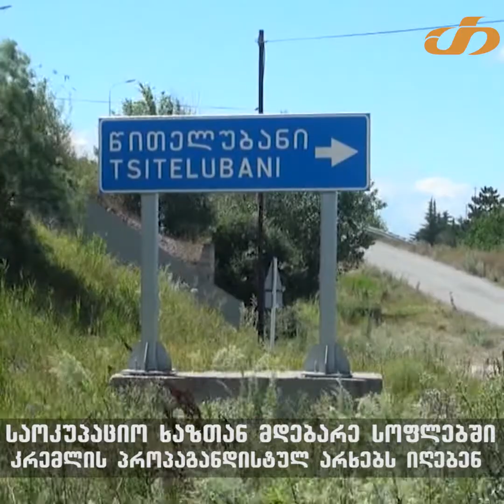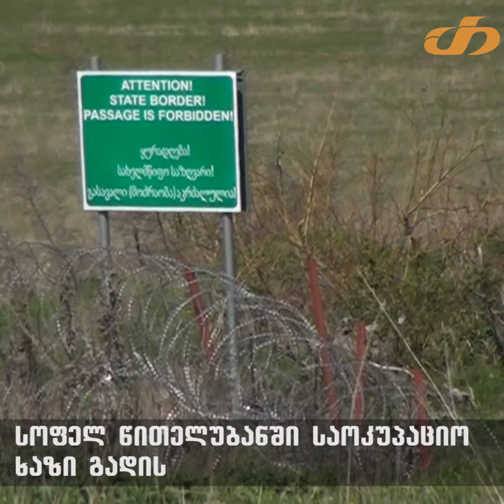კრემლის პროპაგანდისტული არხები საოკუპაციო ხაზთან მდებარე სოფლებში